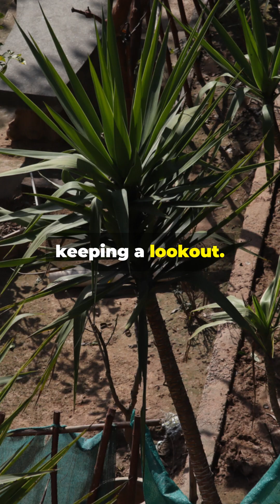Why Do Some Birds Sleep with One Eye Open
Have you ever wondered why some birds sleep with one eye open? Discover the fascinating science behind this unique behavior! Learn how birds use unihemispheric slow-wave sleep to stay alert for predators while resting. Explore the amazing adaptations that allow them to sleep safely, whether perched in trees or floating on water. This incredible survival strategy is just one of the many ways nature never ceases to amaze us. @ExplorePlayBliss